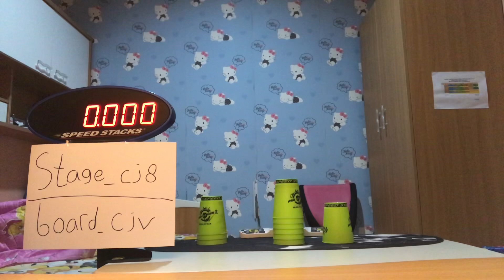Cycle stage_cj8